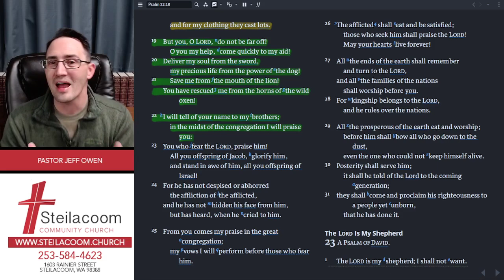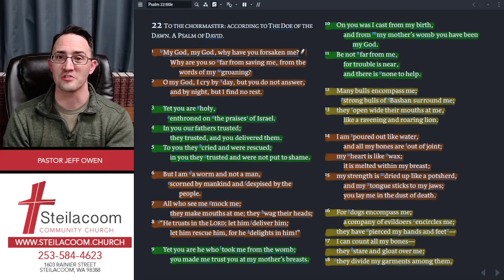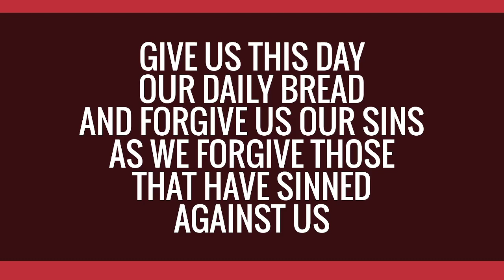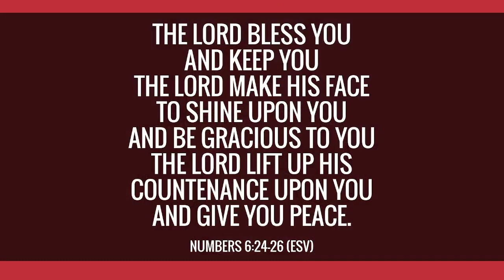October 25th, 2022 - Wisdom Wednesday - Psalm 22